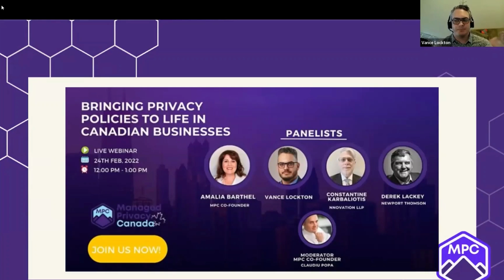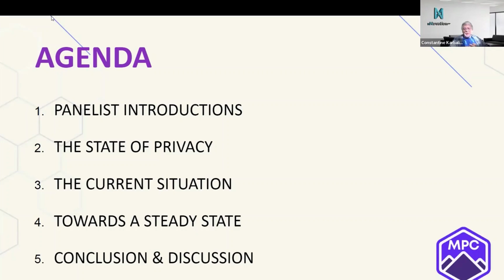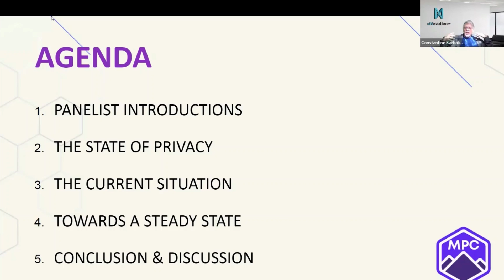The State of Privacy in Canada: Bringing Privacy Policies to Life in Canadian Businesses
Amalia Barthel, Constantine Karbaliotis, Derek Lackey and Vance Lockton discuss the State of Privacy in Canada and across the world over the past decade. Canadian companies are waking up to the realization that privacy legislation is changing. From breach notification to penalties for violations, the message is clear: privacy has an impact on Canadians and their service providers, and it all begins with policies and internal practices.